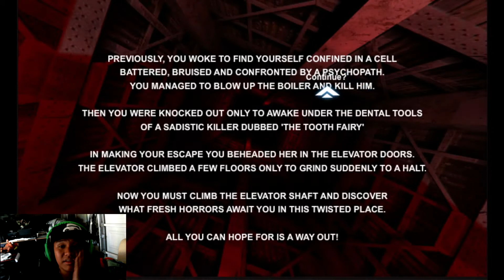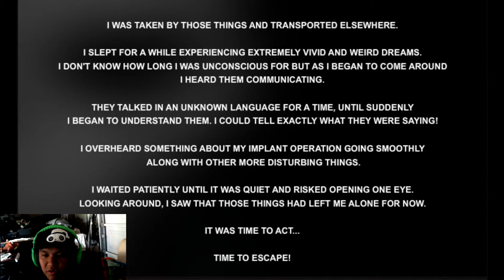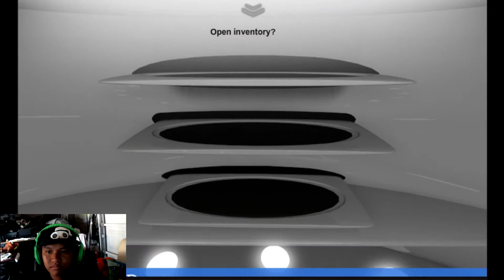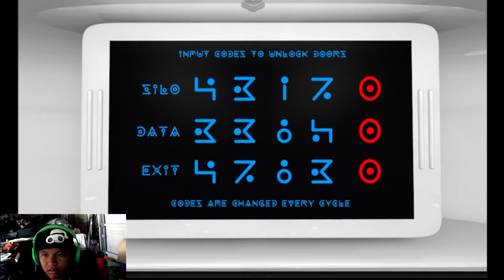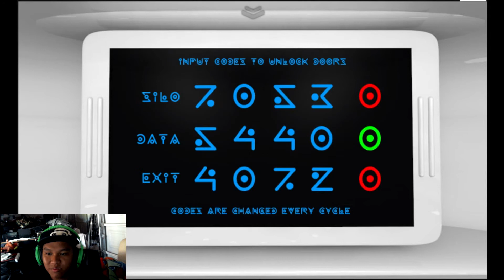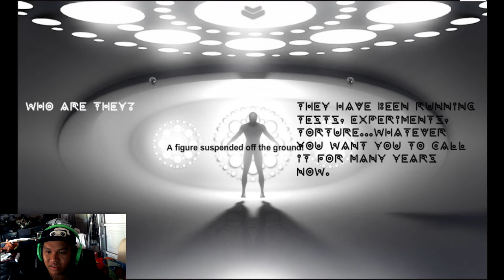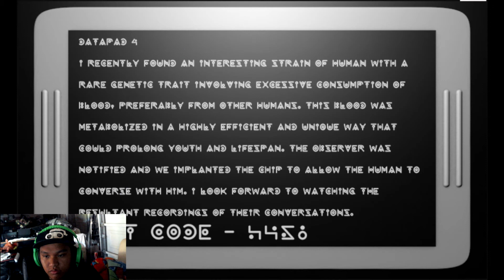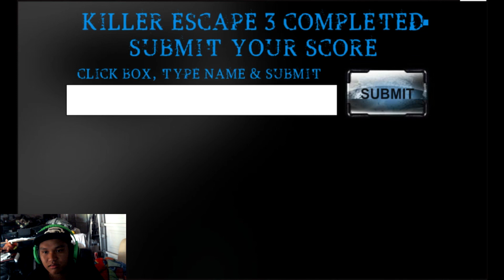Killer Escape III